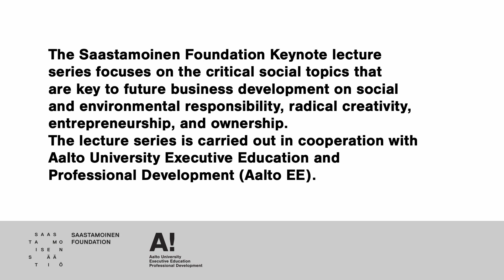Saastamoinen Foundation Keynote 2023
Saastamoinen Foundation Keynote 2023 was held on April 24 at Aalto University Töölö, Helsinki.

The Saastamoinen Foundation Keynote lecture series focuses on the critical social topics that are key to future business development on social and environmental responsibility, radical creativity, entrepreneurship, and ownership. The lecture series is carried out in cooperation with Aalto University Executive Education and Professional Development (Aalto EE).